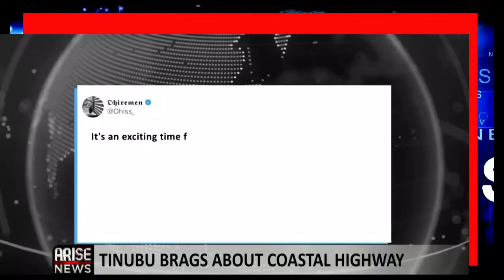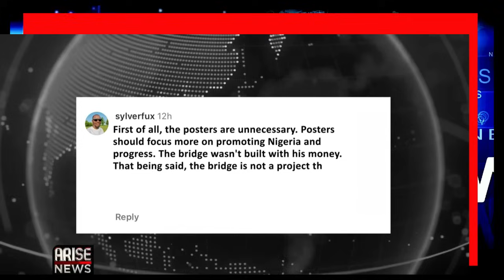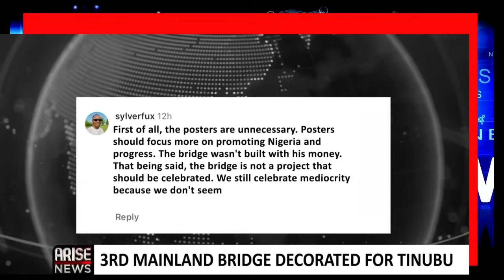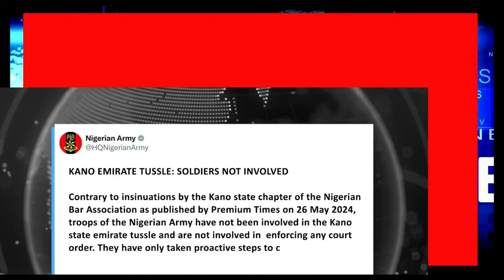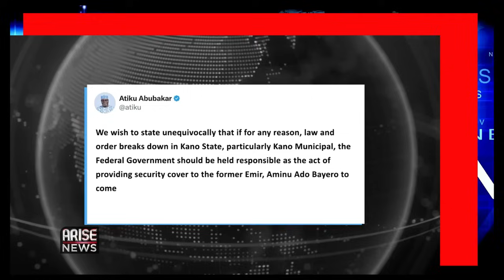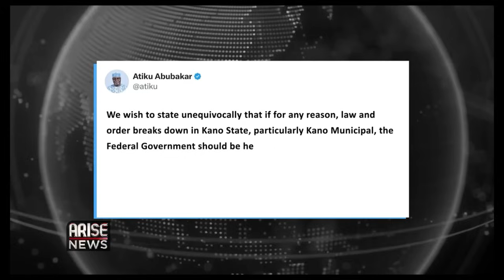BREAKING! TINUBU IN FEAR: WATCH PETER OBI F!RES & EXPOSE HIM 4 COMMENT ON LAGOAS CALABAR PROJECT